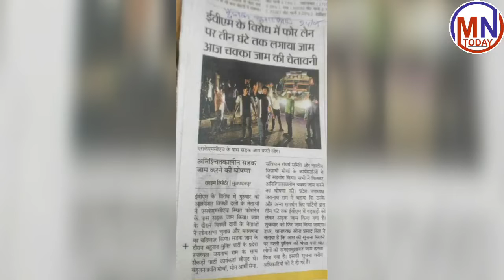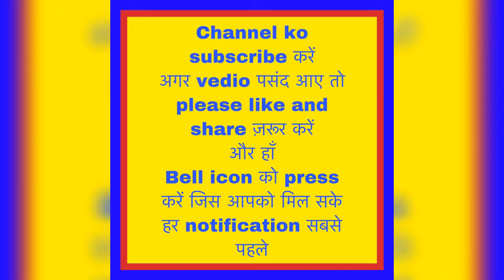Evm के विरोध में देश भर में प्रदर्शन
बहुजन क्रान्तिमोर्चा राष्ट्रीय पिछड़ा वर्ग मोर्चा संविधान बचाओ संघर्ष समिति आदि संगठनों का भारत बन्द को पूर्ण समर्थन